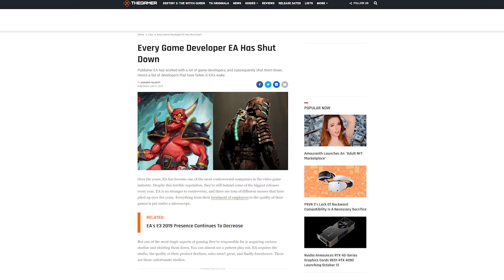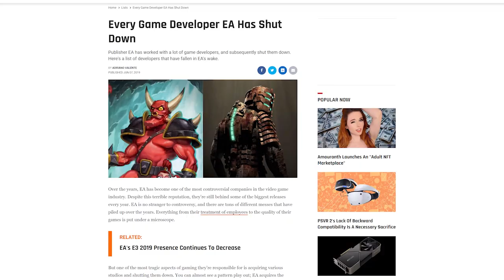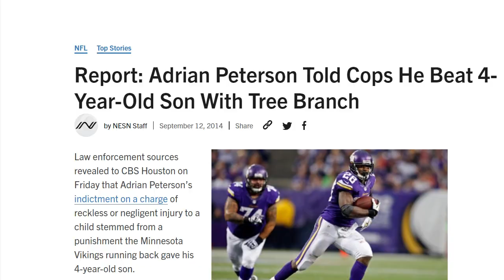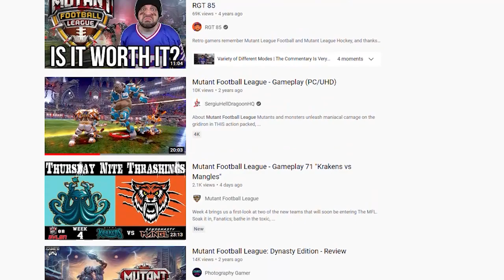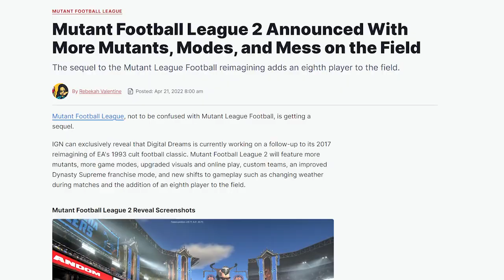Mutant Football League Lets You Literally Kill Other Players | GameDay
Mutant League football was a gruesome parody of the NFL that died ages ago but it was revied by its spiritual successor Mutant League Football.

0:00 Intro
0:29 The rise and fall of Mutant League Football
3:35 The start of Mutant Football League
4:38 Gameplay
8:15 Presentation
9:39 Dynasty mode
10:55 Outro